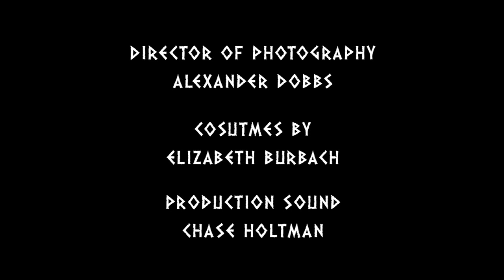ZEUS RAP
Yo! Zeus, the King of the Gods, has got a few lines to drop for ya'all. If you diss this motha-effah, you gon' get a lightnin' bolt to the face!

Directed by Tyler Holtman
Starring Joshua M. Bott, Caitlin O'Connor, and Alvin Knight
Written by Tyler Holtman, Alexander Dobbs, and Eric Correia
Director of Photography Alexander Dobbs
Costume Design by Elizabeth Burbach